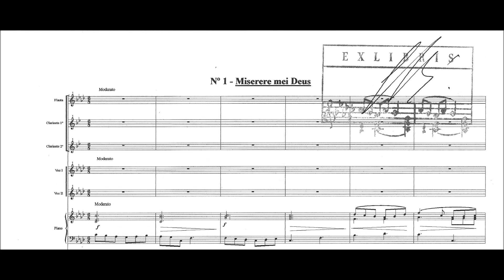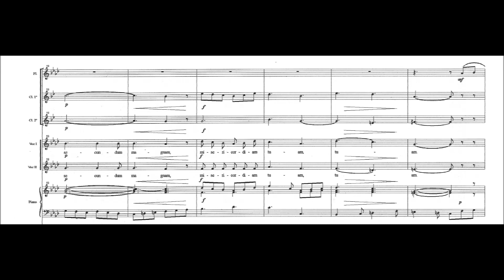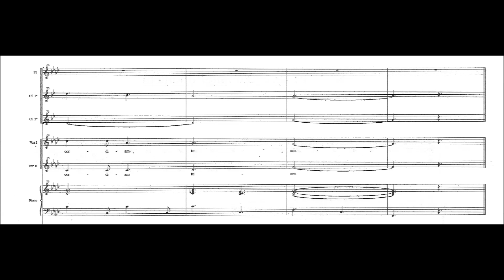Nº 1 Miserere mei Deus